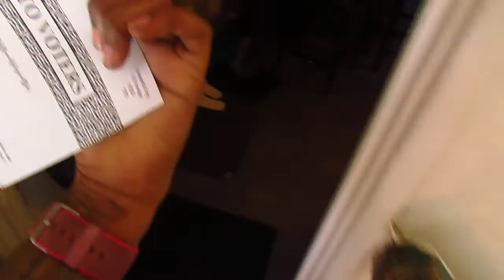Halloween 2020 DURING CORONA!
Snap: baaby_cold IG:Main: _lulbabii 😊❤️ YouTube page: wayyy2extraa Facebook: Main: Stasia Robinson YouTube Page: wayyy2extraa. Thank you all for watching,  I holpe you enjoyed this video, make sure you Like, Comment, and Subscribe‼️, if you haven’t already then what you doing ⁉️😭Stay tuned for more videos !! 🤣 *DO NOT OWN COPYRIGHTS TO MUSIC PLAYED*